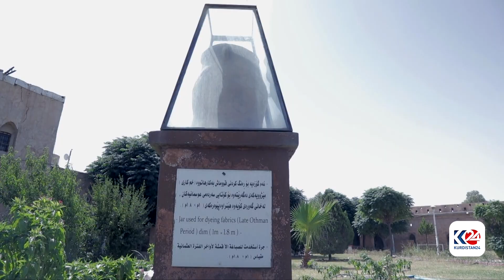فیچەر | قشڵەی کۆیە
فیچەر 3/12/2023